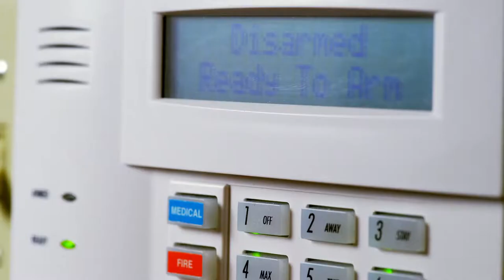Right Realism V. Edgework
Short film that contrasts a Right Realist approach to understanding (youth) crime with Lyng's concept of Edgework